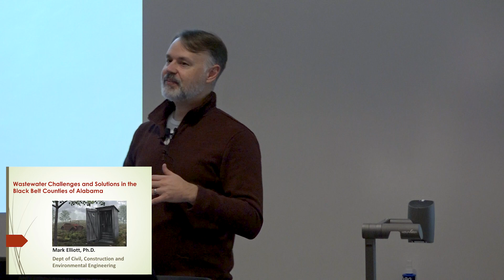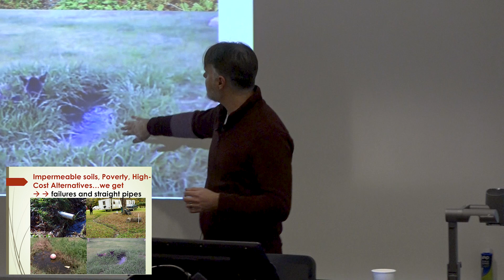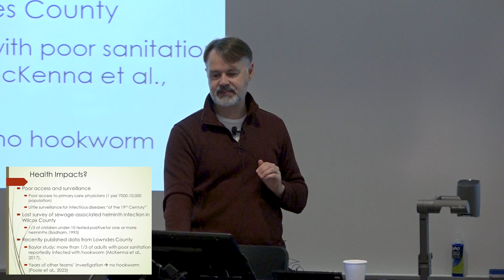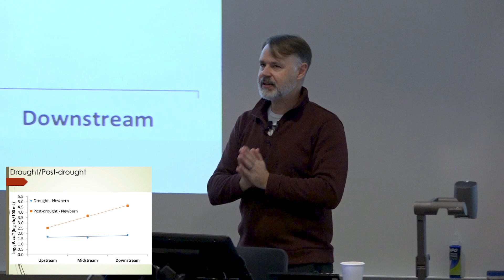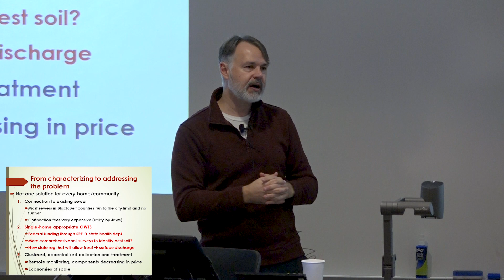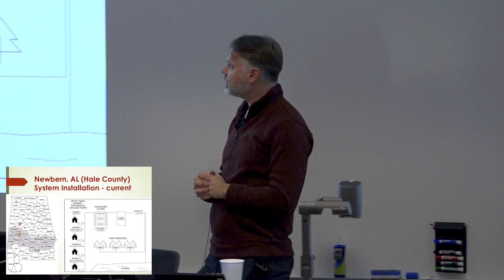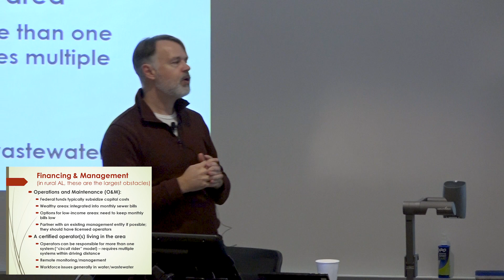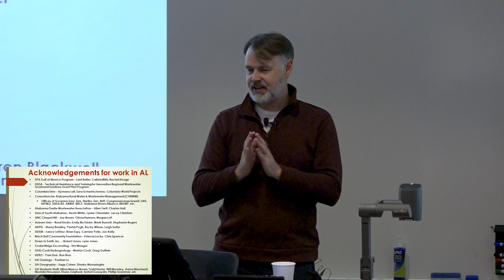Dr. Mark Elliott: Wastewater Challenges and Solutions in the Black Belt Counties of Alabama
Dr. Mark Elliott from The University of Alabama's Department of Civil, Construction and Environmental Engineering discusses wastewater issues facing the state's Black Belt region.